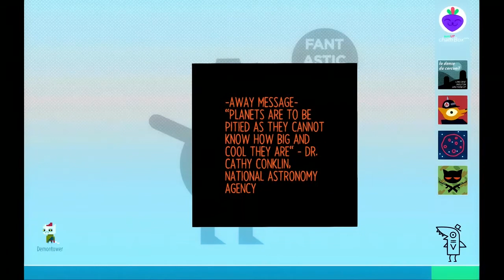Hope Springs, Rats Multiply! BWHComics Plays NIGHT IN THE WOODS, Part 22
Back in May, I did a livestream over on the BWHComics Twitch channel of the slice-of-life indie game NIGHT IN THE WOODS!!  This dark and quirky comedy was an absolute blast, so I hope you'll join me for the replays!

ROCK ON, GUYS, AND NEVER STOP DRAWING.